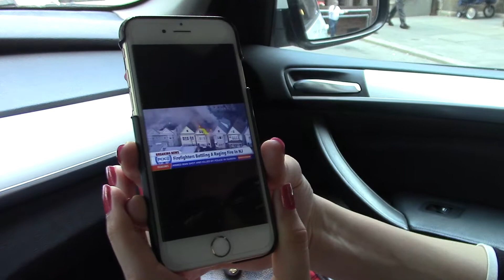Пожар около дома где жил Юрий Моша.